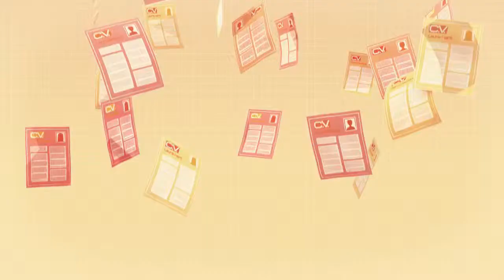ShowReel 2014 // 2D&3D Animation // Matthew Howard